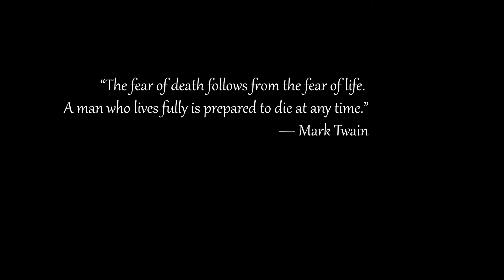Art of Silence - Uniq || RDR2 Cinematic || Dark Version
Red Dead Redemption 2 Cinematic Video

Captured with Nvidia GeForce Experience